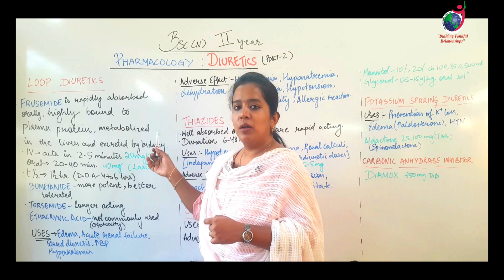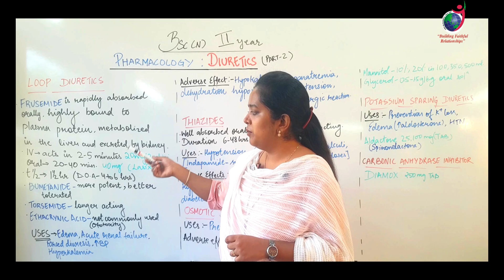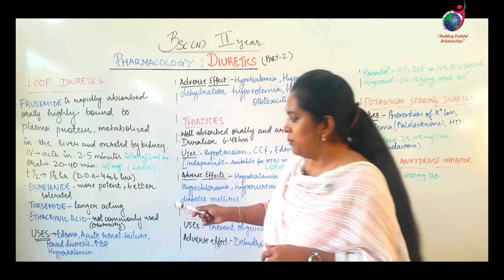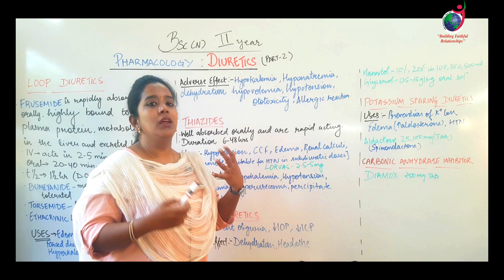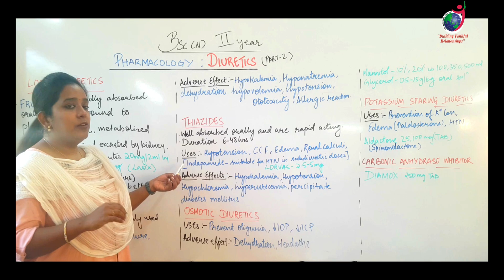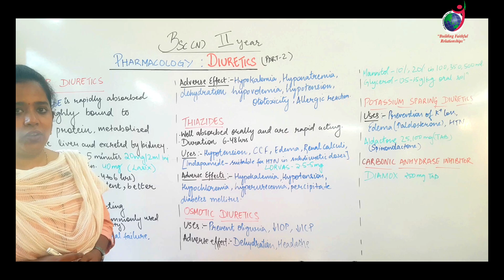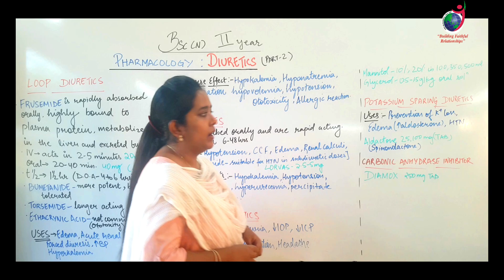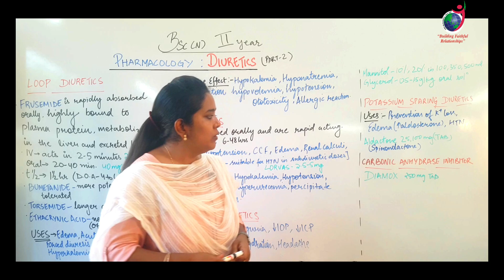Diuretics Part 2 II B Sc Nursing 2nd Year II Pharmacology II Anju Mam II